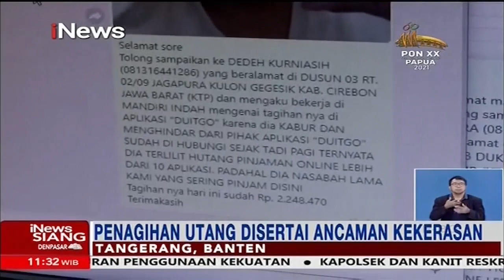Polisi Gerebek Kantor 13 Aplikasi Pinjol di Tangerang, Puluhan Orang Diamankan iNewsSiang 15/10